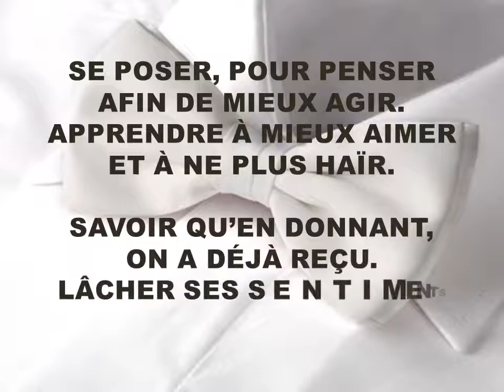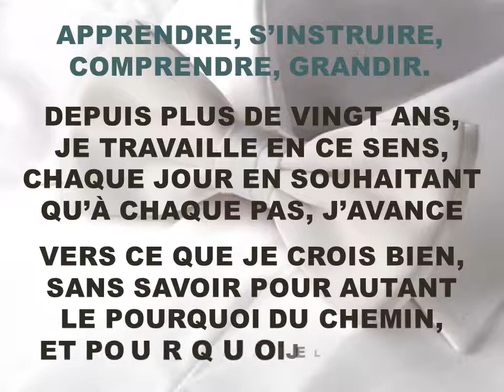LETTRE DE MOTIVATION - L'Enchantement Intérieur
Ouvrage L'ENCHANTEMENT INTÉRIEUR édité chez SYDNEY LAURENT 236 pages Format 20x20 :
Une réflexion sur notre possibilité intellectuelle – à tout un chacun – d’être bien, de se sentir en harmonie dans ce monde parfois irritant, parfois injuste ; mais d’une manière plus souple, plus souriante qu’à l’accoutumée, afin que les Personnes réticentes à la philosophie puissent s’accorder d’y pénétrer, en douceur, et s’apercevoir ainsi de leur capacité à user positivement de leur lumineux cerveau.

Cet ouvrage fut conçu avec le temps, dans le but de divertir, tout en amenant discrètement, parfois subliminalement, le lecteur hasardeux à s’ouvrir, ou s’ouvrir davantage, au plaisir d’être bien dans son corps, son esprit, comme « Intérieurement Enchanté »…